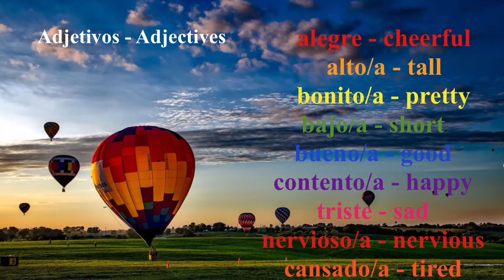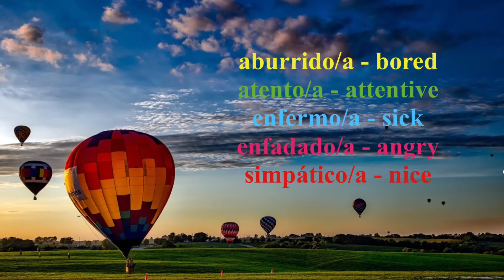Spanish Lesson # 8 Los Adjetivos 1 ~ Adjectives 1 part 1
This is Spanish Lesson# 8  Los Adjetivos ~ Adjectives  Watch this vídeo as many times as you need and write the content on your notebook then go to may next class. It’s that easy!!